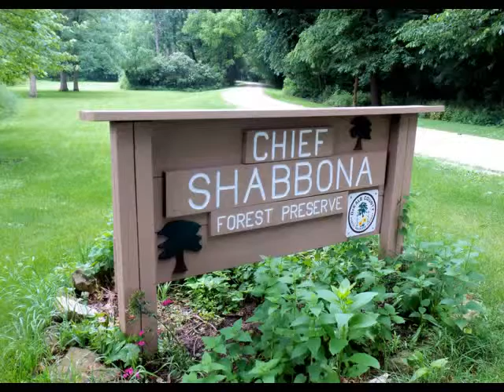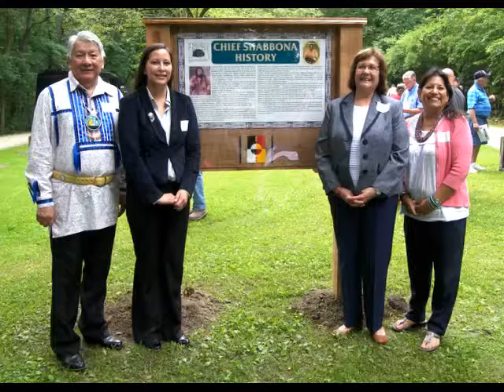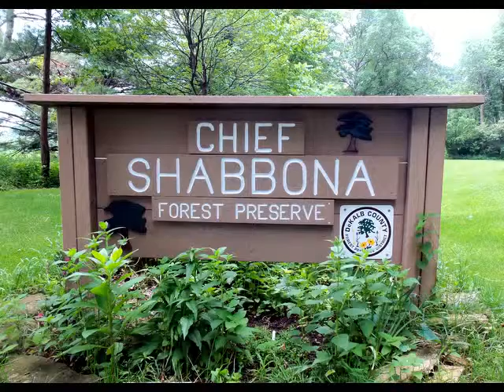Copy of Chief Shabbona Sign Dedication